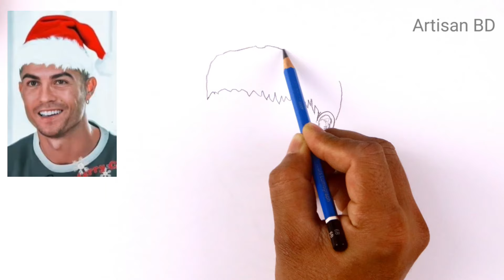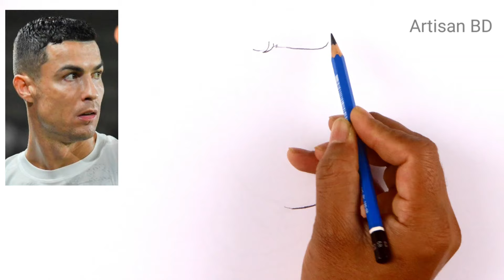How to draw Cristiano Ronaldo 4 Face Realistic Portrait Pencil Sketch Easy Tutorial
Public on Fab 12, 2024

Drawing of Sketch Easy Cristiano Ronaldo  Draw Cr7 Football Player From Portugal / How to draw a beautiful boy face drawing / Pencil sketch Drawing / Step by Step Boy Drawing Cr7 From Qatar World Cup 2022

Used Things
1. STAEDTLER 6B.Pencil